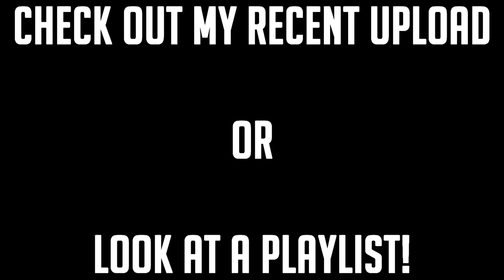300 SUBSCRIBER VLOG! THANK YOU!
Run this town - Jay Z ft Rhianna (Instrumental)

Capture Software: Elgato Game Capture HD60

Xbox One S: 1 TB Madden 17 Bundle

Monitor: 19" Acer LED Monitor

Computer: Dell Inspiron

Keyboard: Motospeed LED lit Keyboard

Mouse: VicTsing 2.4G Wireless Gaming Mouse

Speaker: iHip Sound Machine Portable Bluetooth Speaker